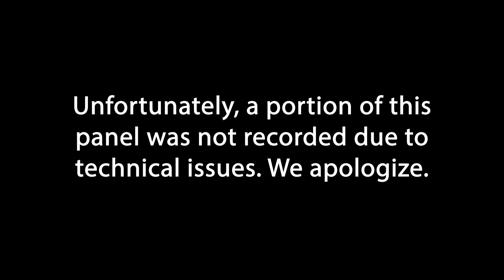Richard Feldman, Martin Snyder, Anatoly Polinsky, Yehonathan Sharvit — Panel: Typed vs. Untyped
Typed languages versus untyped languages: we duke it out in this panel. Apologies for the missed recording, but we hope you enjoy what remains as it was a lively conversation!

About Richard Feldman
Richard is the creator of the Roc programming language, the host of the Software Unscripted podcast, and the author of Elm in Action from Manning Publications. He teaches online courses on Frontend Masters: Introduction to Rust, Introduction to Elm, and Advanced Elm. Outside of programming, he's a fan of strategy games, heavy metal, powerlifting, and puns!

About Anatoly Polinsky
Anatoly loves people, music and coding. He went from "ZX Spectrum The Great" to IBM z/Series and then back to human oriented hardware. He works at Comcast on building The Internet where he has an opportunity to work with great humans, hack on Clojure, Java, Go, Rust, DevOps and this thing people call Deep Learning. In his free time he drinks scotch, smokes hookah, jams some guitar chords with others, and then some.

About Martin Snyder
Martin is a technology executive with extensive experience in the software industry that includes building and driving high-performance product development organizations. He is currently Vice President of Engineering at Pinnacle 21, which enables Life Sciences organizations to measure and improve the quality of their submission data. Prior to that, he spent much of his career as CTO of Wingspan Technology, a software firm focused on document management solutions, where he was hired to build the software engineering practice and led the technical team for 15 years before the company’s sale to IQVIA in 2017.

Prior to joining Wingspan he founded Ethermoon Entertainment and served as CTO of Apricus, a clinical data visualization company).

About Yehonathan Sharvit
I have been a Software engineer since 2000. For me, there is clearly a “Before” and an “After” 2012. Why 2012? Because 2012 is the year I discovered Clojure. Before Clojure, programming was my job. Since Clojure, programming has been my passion and my mission is to share this passion with other developers. Currently I work as a software architect at Cycognito, building software infrastructures for high scale data pipelines.

The Philly Emerging Technologies for the Enterprise (ETE) is the Mid-Atlantic's premier developer's conference: we bring world-renowned speakers, plus some local favorites to speak about bleeding-edge technologies being used today. Our talks are delivered by down-in-the-dirt engineers; high-level, big-picture folks like CEOs, CTOs, CIOs, SVPs; and architects. Our speakers are the founders of companies you know and love, and you'll learn new technologies from the people who created them: the core committers, pioneers, and leading trainers and authors.

Philly ETE is hosted by Chariot Solutions, a software development consultancy.
 For over 20 years, companies of all sizes and industries have
looked to Chariot as a partner to help them solve their toughest software challenges, and move their business forward.

We're hiring! Our people make us great, so we make them our priority. For 100% benefits for you and your family, a significant investment in your professional development, and an emphasis on work-life balance, consider working for Chariot. Visit our careers page for open positions, interview process, benefits, and more.

Comcast. Every day we make an impact through innovation. We drive for simplicity. We are problem solvers at heart. We tap into the diversity of our team for ideas and differing perspective. All in the pursuit of building cutting-edge products that are easy to use and accessible across all platforms. Work for Comcast

Honeycomb.io. Honeycomb is the observability tool that helps modern development teams understand the systems they build and operate in production. Develop better instrumentation as you write code to reduce toil and delight your users. With Honeycomb, guess less and know more.

Elsevier. Every day, research and health professionals dedicate themselves to improving outcomes for communities, patients and society at large. Elsevier is committed to quality and innovation to improve the value we deliver to researchers, research leaders, librarians, funders, healthcare professionals and educators in an open, inclusive and collaborative manner.